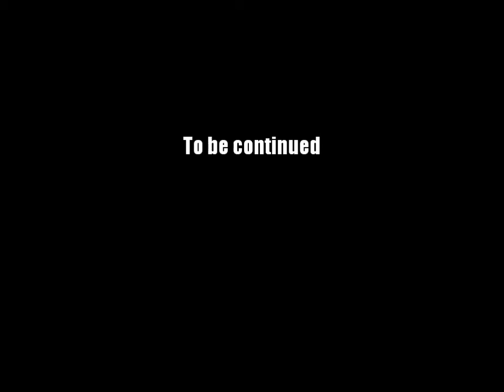AQ Worlds "Defeat Drram" (Quest)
Quest:Defeat Drram

NPCs:Johnny G

Monster List:Draam

Turn in:Drram Defeated x1

Equipment Won:None